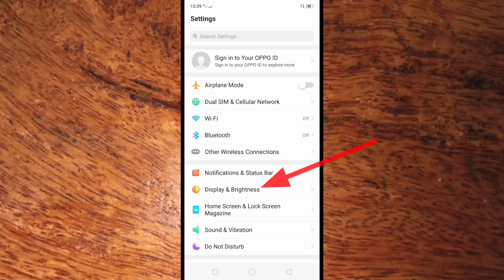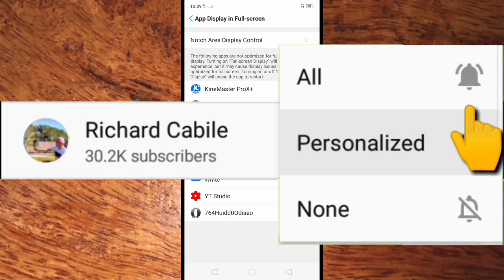How to Turn ON or OFF Full Screen Display in Application on OPPO A5s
Do you want your application to be a full screen on your Oppo A5s mobile phone. In this tutorial I will teach you how to turn on or off full screen display in application on Oppo A5s.

Thanks...